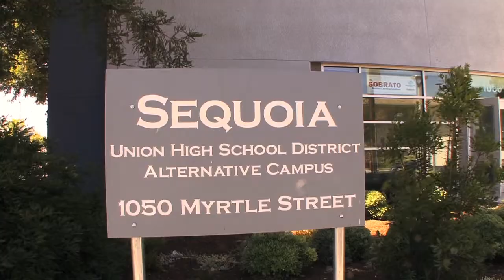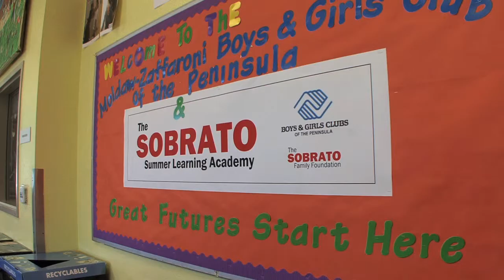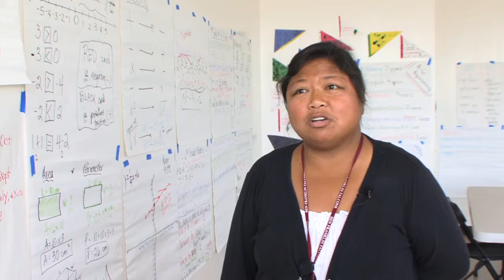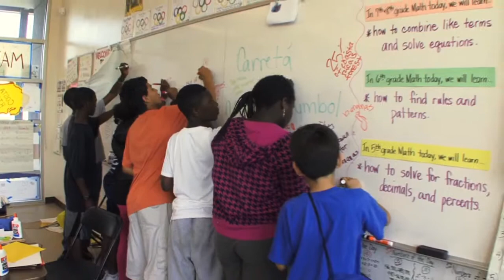Sobrato Family Foundation: John Sobrato Visits Summer Learning Camp